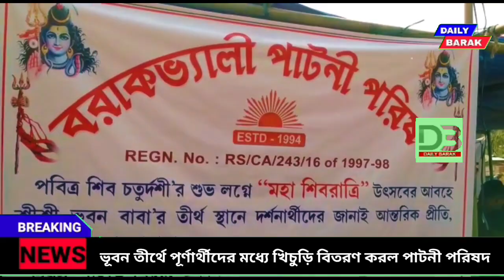ভূবনে পূর্ণার্থীদের মধ্যে খিচুড়ি ও পাণীয় জল বিতরণ করল বরাক ভ্যালি পাটনী পরিষদ।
মহা শিবরাত্রি উপলক্ষে ভূবন তীর্থে আসা পূর্ণার্থীদের মধ্যে খিচুড়ি ও পাণীয় জল বিতরণ করল বরাক ভ্যালি পাটনী পরিষদ।।  On the occasion of Maha Shivratri, Barak Valley Patni Parishad distributed khichuri and drinking water among the pilgrims who came to Bhuban Tirtha.